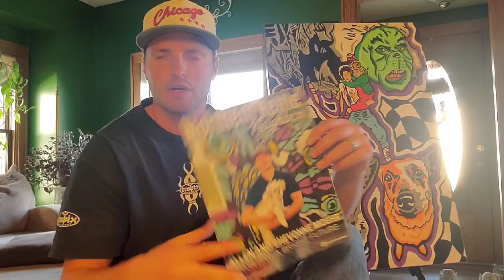Magazine, T-shirt, Timelapse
I got a t-shirt sample in the mail today.  I was recently put on the front cover of a magazine and last but not least I put together a little time-lapse.